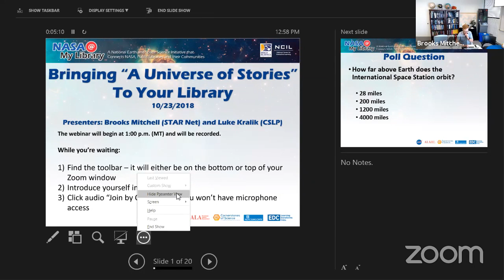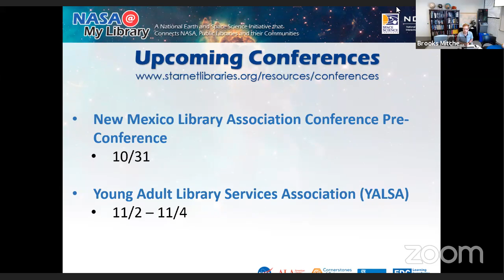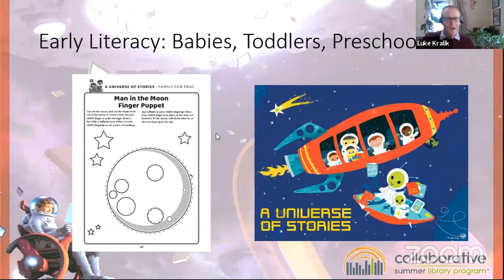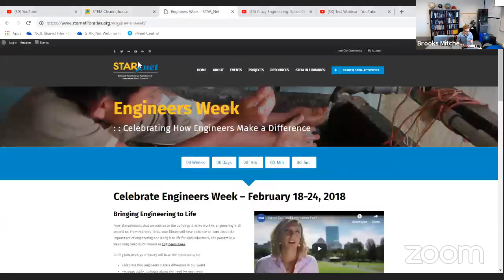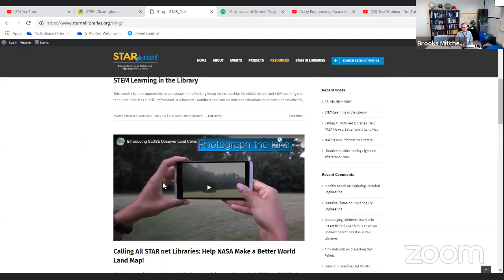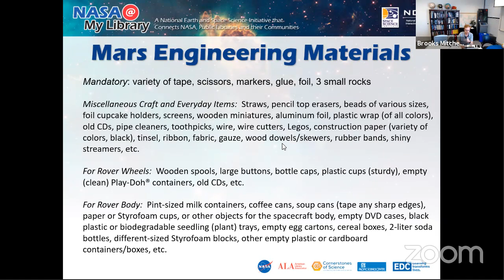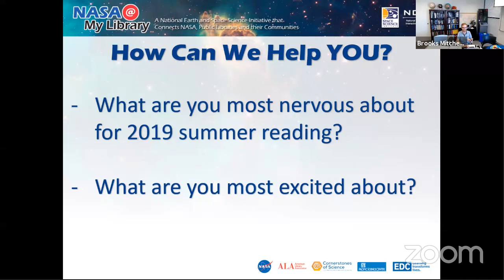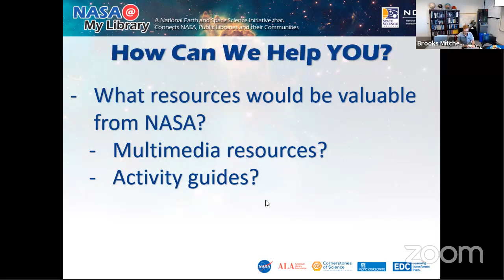Bringing "A Universe of Stories" to Your Library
Summer 2019 may feel like it's far away, but the Collaborative Summer Library Program's (CSLP) "Universe of Stories" reading theme will be here quicker than a photon traversing from the Sun to Earth.

"What space-themed programs will I do?"
"How will I partner with community organizations?"
"What if I don't know anything about space?"
"How do I...STEM?"

If you find yourself asking these questions, then this is the webinar for you! Join the STAR Net team and Luke Kralik, Organizational Coordinator for CSLP, to learn more about the 2019 summer reading theme and ways that you can bring it to life in YOUR library. You don't have to be a rocket scientist to celebrate this out-of-this-world theme!

The material is based upon work supported by the National Aeronautics and Space Administration under grant No. NNX16AE30A. The work was also assisted and supported by the Space Science Institute, which was the recipient of the grant. Any opinions, findings, and conclusions or recommendations expressed in this material are those of the author(s) and do not necessarily reflect the views of NASA or the Space Science Institute.